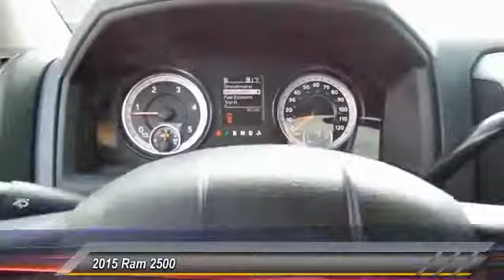2015 Ram 2500 Hobbs NM 5967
2015 Ram 2500 4WD Crew Cab 169 Tradesman

NOTITLE